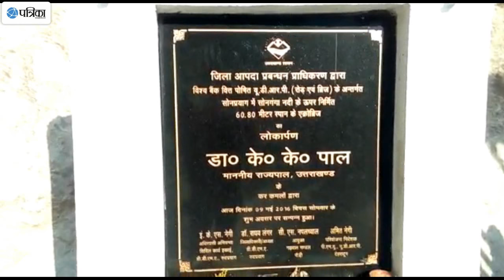Son Ganga River Bridge of Kedarnath Dham